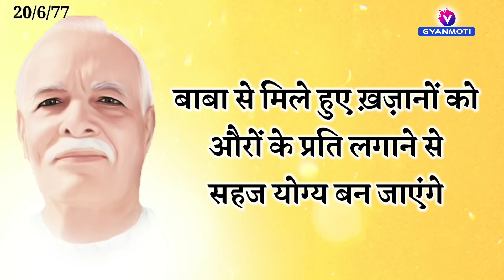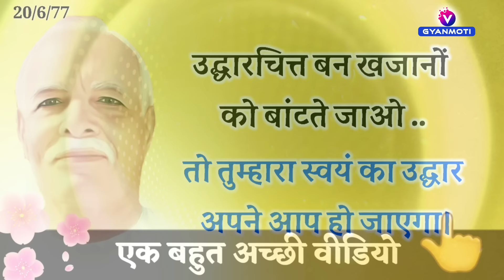31 Aug/ Aaj ka Gyanmoti/ कठिन से कठिन काम भी सहज हो जाएगा इस विधि से / Bk Vijay/Avyakt Murli/murli